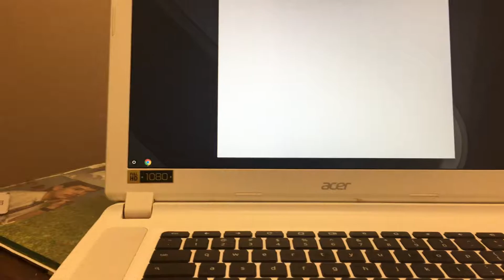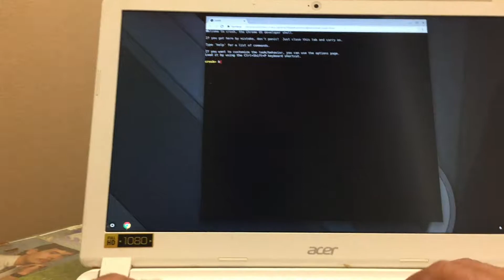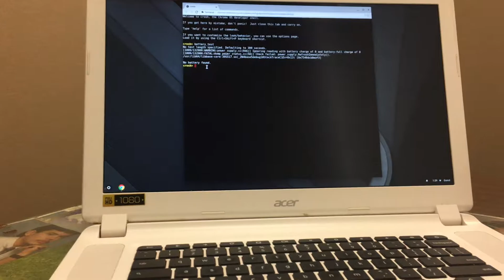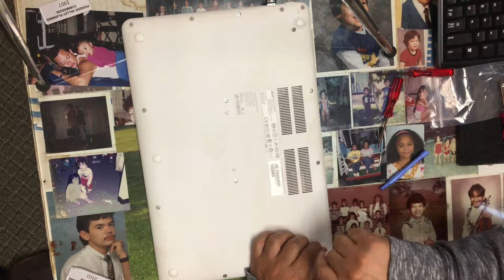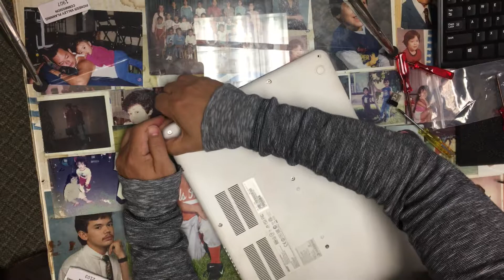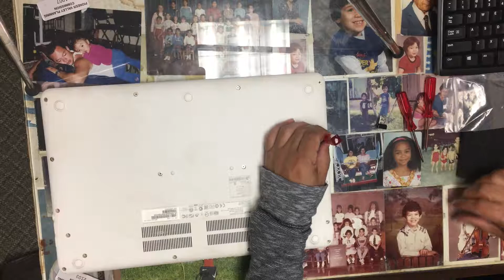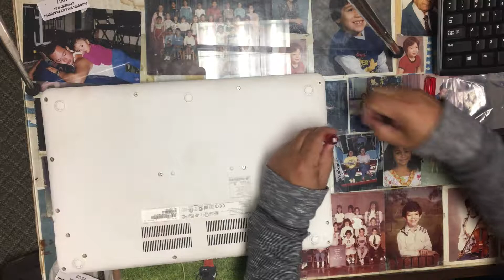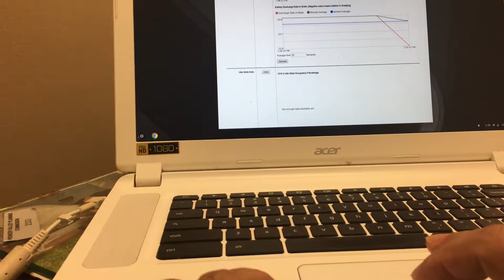How to test and replace Chromebook Battery\Battery won't Charge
Tutorial on how to test and replace Chromebook battery. How to take cover off. Tech Tuesday!